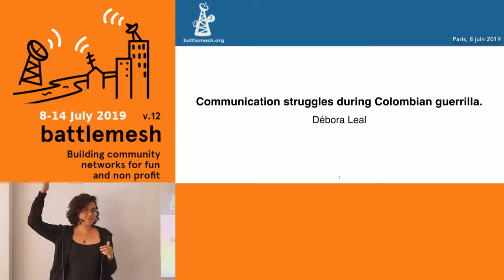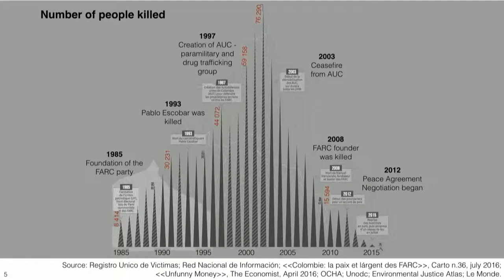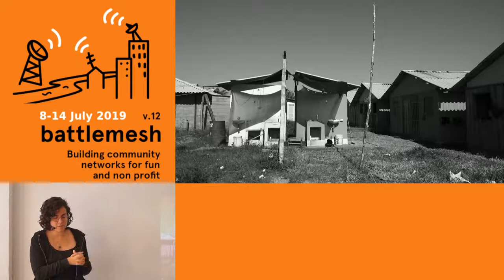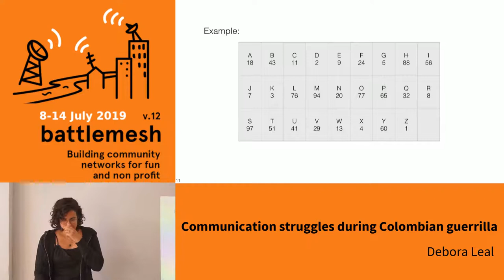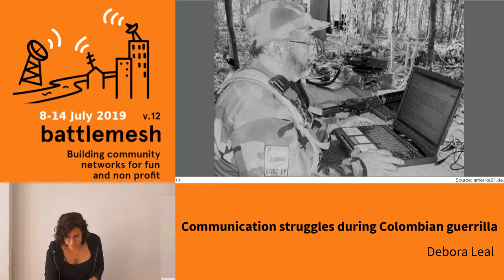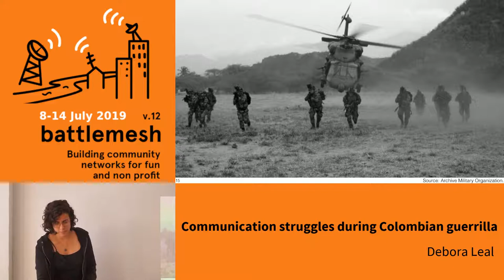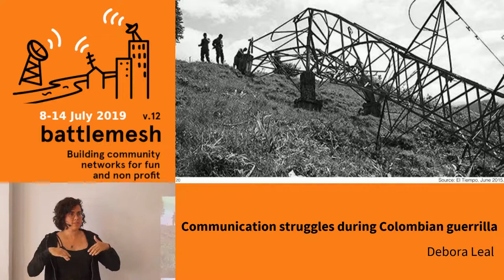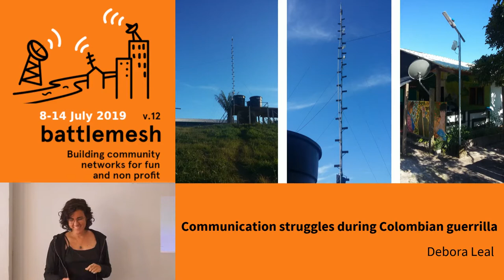Communication struggles during Colombian guerrilla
I would like to share a research about the communication struggles of one of the Colombian guerrillas, FARC-EP, with the Colombian army. I documented how radio-based communication became a crucial, but ambiguous infrastructure of war at FARC units. The sudden introduction of localization technologies by the Colombian army in 2000 presented a lethal threat to the guerrilla group. The data I collected during interviews in Colombia reports a severe learning process to diminish this new risk, relying on a combination of informed beliefs and significant technical understanding. This became an academic paper, that I am happy to share with Mesh community, especially because the Peace Agreement is on fragile ground amid a deepening humanitarian crisis.